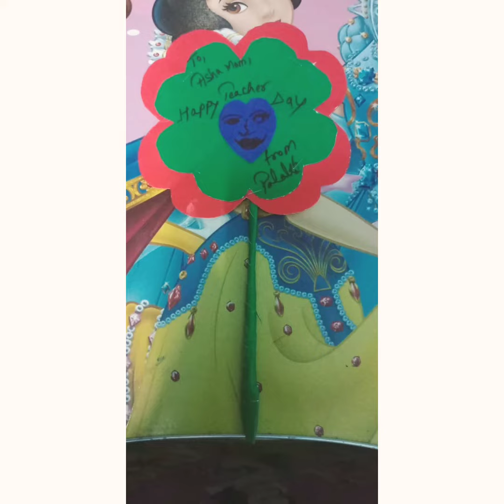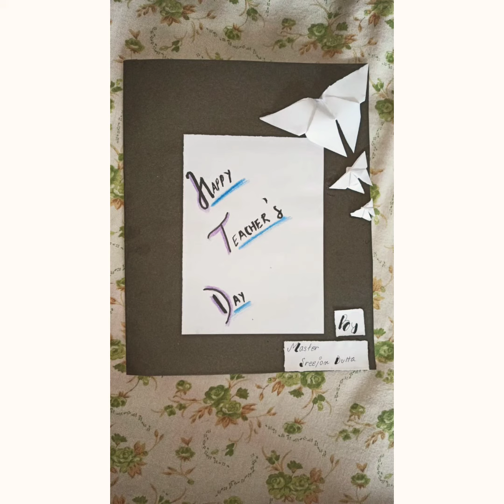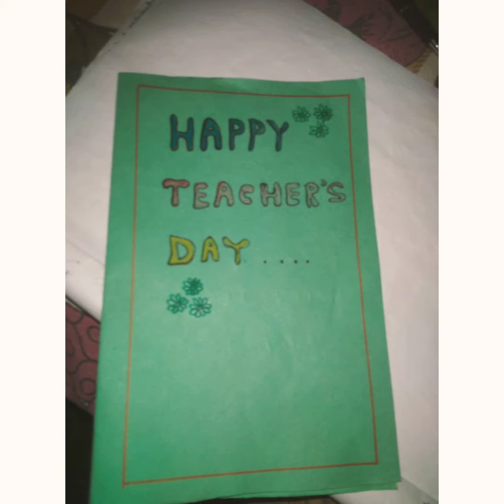TEACHER'S DAY 2020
Token of love given by my creative students(III B) on the occasion of teacher's day 2020...CELEBRATING ONLINE